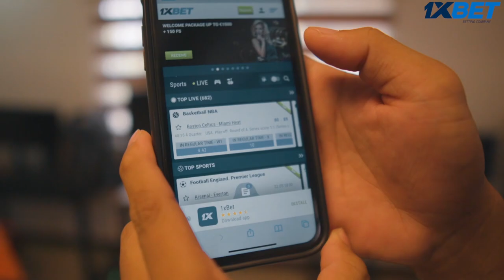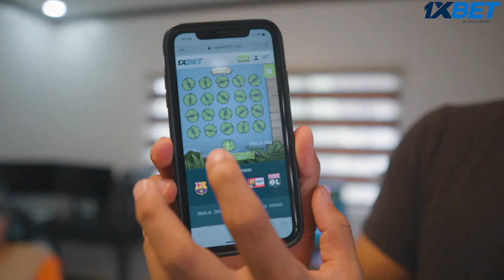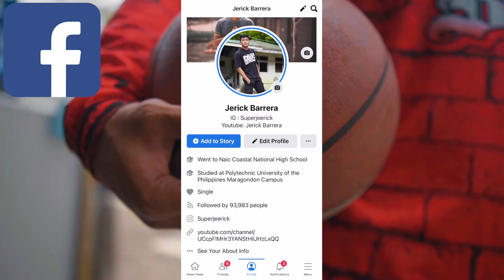FATHER AND SON BONDING!! A DAY WITH WILLIAM PART 2!!